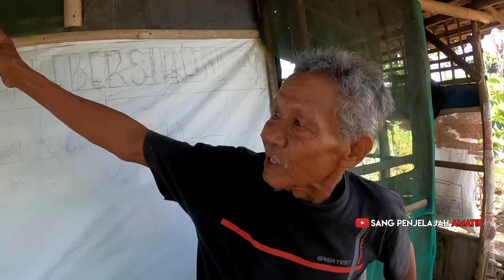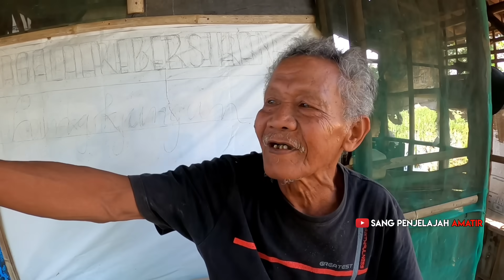NEKAD KAKE INI TINGGAL DI KUBURAN 15 TAHUN SERING KETEMU ANAK KECIL BERMAIN DI KUBURAN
Terimakasih buat kalian semua yang udah nonton video ini

untuk pengajuan sesuatu bisa langsung hubungi instgaram di bawah

sang_penjelajah_amatir